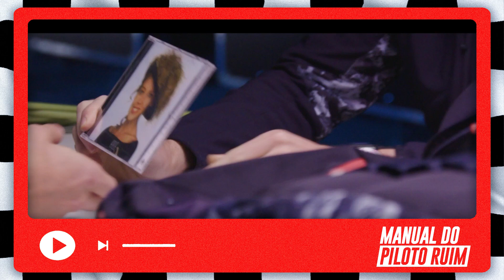A TRAJETÓRIA DE DANIEL RICCIARDO!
de todo o grid, afinal, o seu carisma, bom humor, brincadeiras e, principalmente, seu sorriso, contagia todos no paddock.

Sempre bem humorado e pronta para uma zoeira, mas sem tirar o foco do que realmente importante, que é correr, Ricciardo é um dos melhores pilotos da grid, sendo respeitado e muito valorizado, já que é um dos pilotos mais bem pagos da categoria.

Por isso, decidimos contar um pouco da história do australiano que começou seus primeiros passos na Red Bull, passou Renault, flertou com a Ferrari e hoje é piloto da McLaren.
VÍDEOS TODOS OS DIAS DA SEMANA!

O Manual do Piloto Ruim é um portal brasileiro dedicado ao humor dentro do automobilismo, principalmente na Fórmula 1.

Contando com informações diárias a respeito do esporte e uma pitada de humor, nossa proposta é desburocratizar um esporte elitista, de forma descontraída e alegre.
QUEM FAZ O MPR:
Leonardo Brochi - @leomanualjr
Weslley Neponuceno - @wneponuceno
André Lavorente - @andrelavorente
Bruno Marques - @buli_instadrum
FICHA TÉCNICA:
- Roteiro: Weslley Neponuceno
- Montagem e edição: Gabriel Monteiro
- Revisão: Weslley Neponuceno
 - Apresentação: Leonardo Brochi
- Animação e ilustração: Gabriel Monteiro
 - Produção: Leonardo Brochi
- Direção: Weslley Neponuceno